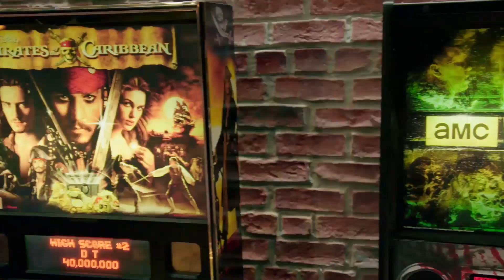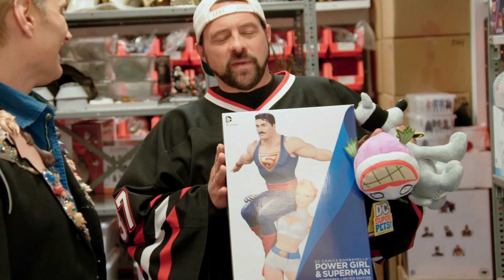Geeking Out TV Show Promo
Promo for the A&E show we produced Bandwagon Media